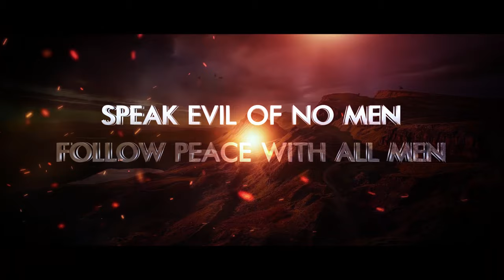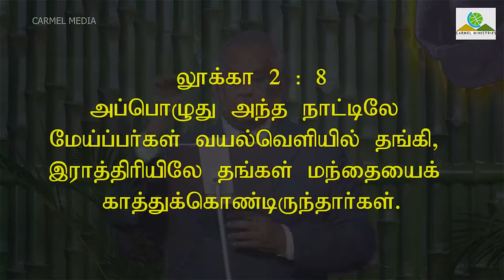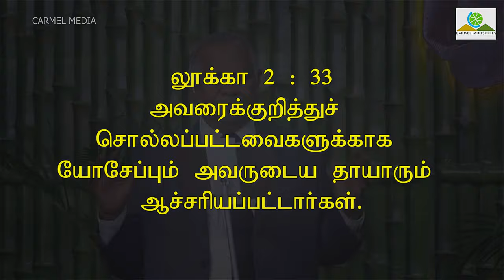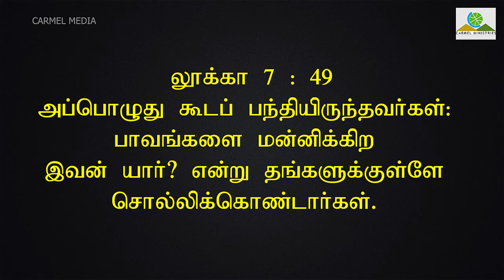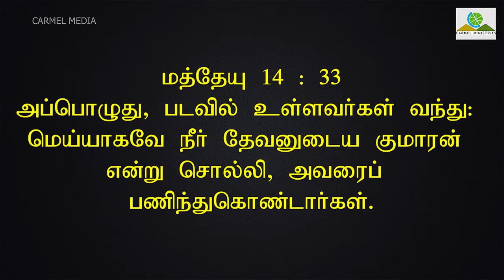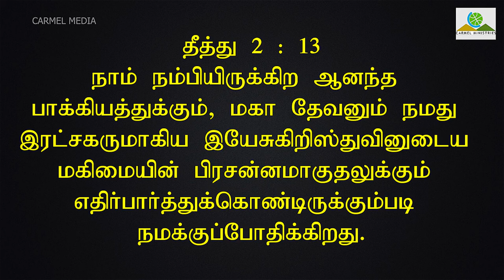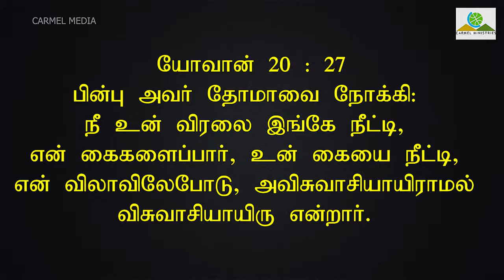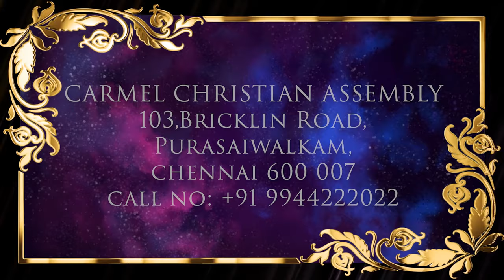நான் யார் அவர்களுக்கு? உங்களுக்கு? : கருத்துரை – Rev Dr Robert Simon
நான் யார் அவர்களுக்கு? உங்களுக்கு? | Naan Yaar Avargalukku? Ungalukku? | கருத்துரை |

Message Title / தேவ செய்தி தலைப்பு: Naan Yaar Avargalukku? Ungalukku? | நான் யார் அவர்களுக்கு? உங்களுக்கு? | கருத்துரை |

Naan Yaar Avargalukku? Ungalukku? | நான் யார் அவர்களுக்கு? உங்களுக்கு? | கருத்துரை | தமிழ் தேவ செய்தி | முனைவர் இராபர்ட் சைமன் | கர்மேல் ஊழியங்கள் | Tamil Message | Pr. Robert Simon | Carmel Ministries

Our Address:
Carmel Christian Assembly
103, Brickkiln Road,